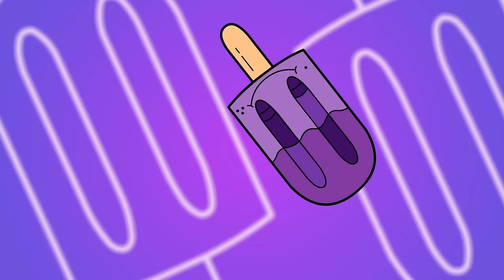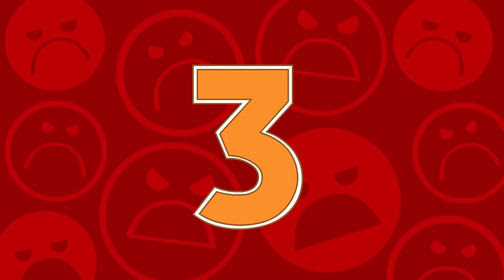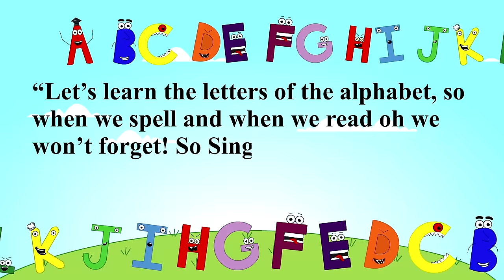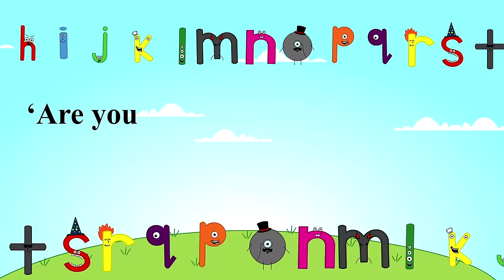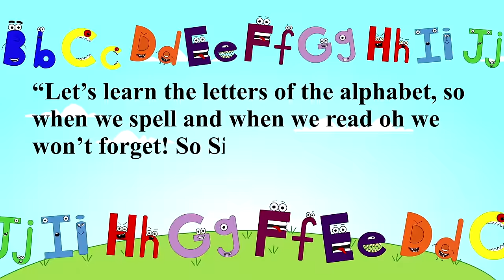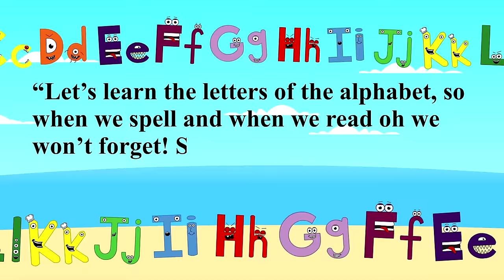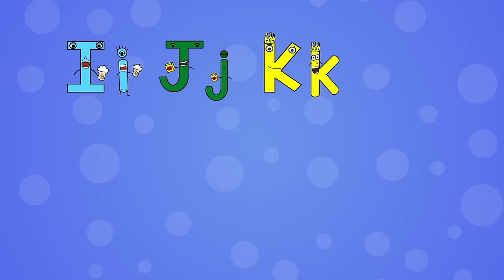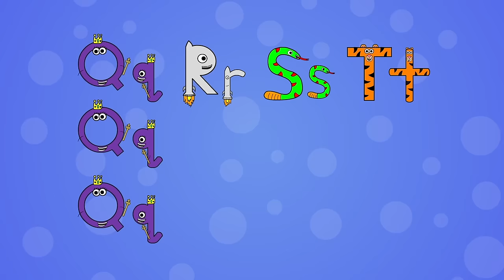Yummy Flying Spoon + More Alphabet Songs for Kids | English Tree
Sing along to English Tree's newest song "Yummy Flying Spoon" and More Songs for Kids!